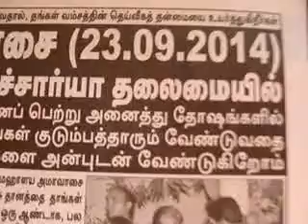thankingMediaSedweepNewsiNDiAislandsmobilepress31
PORT BLAIR (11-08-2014 -Mon-day) SUN RISE: 05-08 hrs SUN SET:17-42 hrs IST (follow edweep_i_newspaper(iNDiA)-Namaskar !!! thanking & thankfuL to ALL!!! Thanking Medias !!! thanking ALL !!! edweepNews(iNDiA)islandsmobilepress – VISIT yenyesar@google - isles iT Videos & WorldNews (VISIT: search “Audit Reports, other E DWEEP NEWSPAPER issues – digital documentation) VISIT: Blogger.E DWEEP I NEWSPAPER for old-previous issues – PRINT MEDIA - RNI-Registered NewsPaper-digital documentation print cum electronic media SIC Publications yenyesar Videos @ -thanking edweepNews !!! OnLine Freelancer Journalist Author & Editor Value Edn Text isles globalmedias, ani globalvideos, islandsmobilepress RNI multilingual printmedia fortnightly-BSNL-NIC CIC ID service media - electronic cum print media cum electronic media anyTime Anywhere WorldWide LifeTime LIVE !!!